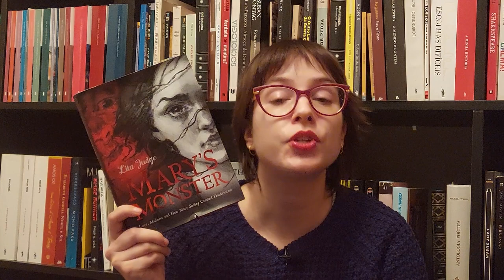🎁 Christmas Book Gift Guide 2023 🎀🎄| Books & Doodles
Hi guys!
Here I present my book guift guide for this year. I hope it is helpful!

🕰️ Timestamps:
00:00 Intro
01:54 Non-Fiction
12:57 Fiction
25:10 Graphic Novel / Manga
29:21 Science-fiction

👉Equipment and edition:
- Samsung A52s
- kdenlive